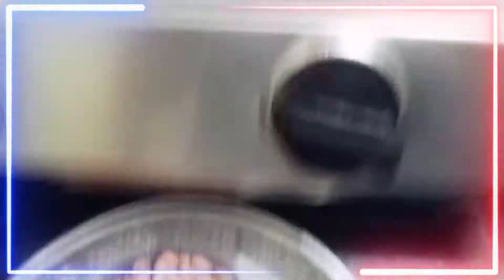मूंगफली की तीखी चटपटी चटनी||By Annu Arts And Kitchen